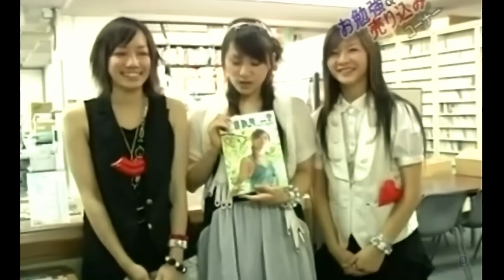Perfume お勉強&売り込み